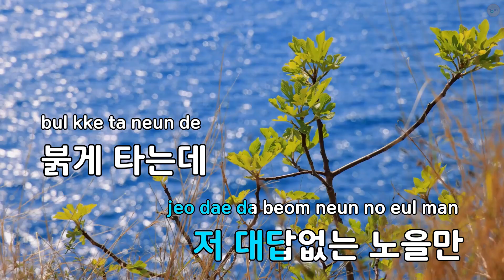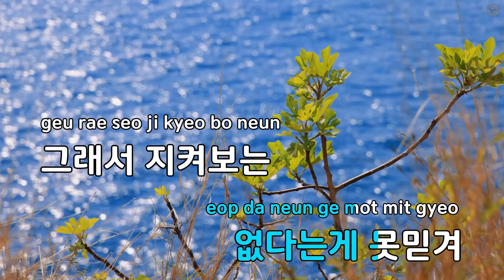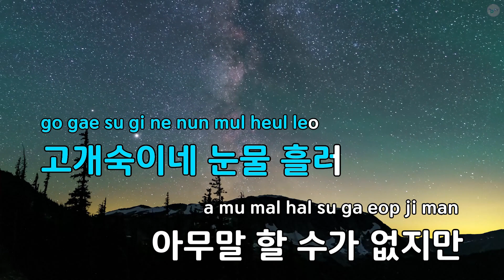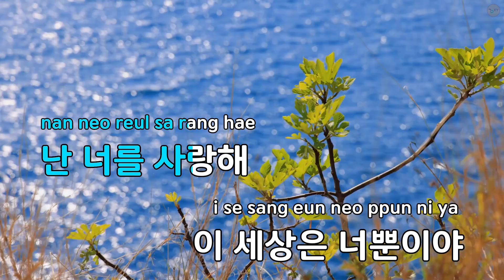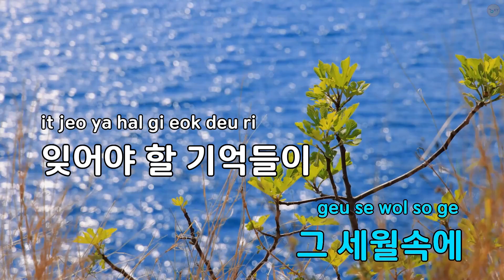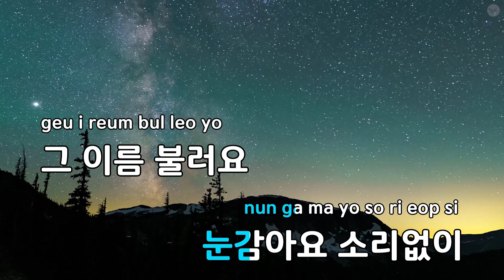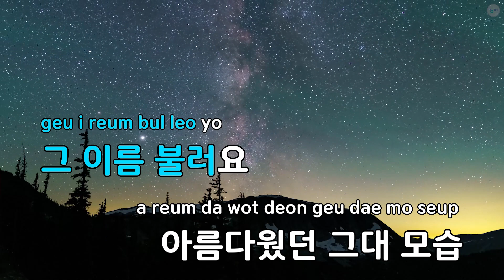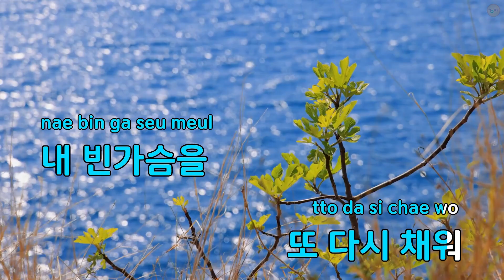붉은 노을 - 신화 (KY.68854) / KY KARAOKE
"★ 곡 정보 ★
번호 : 68854
제목 : 붉은 노을
가수 : 신화
작사가 : 이영훈
작곡가 : 이영훈

Copyrightⓒkeumyoung